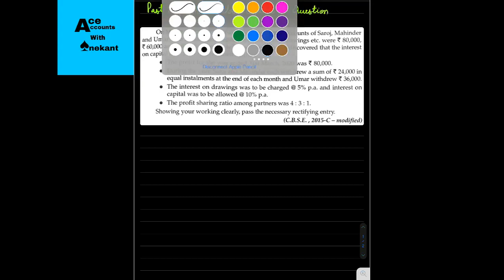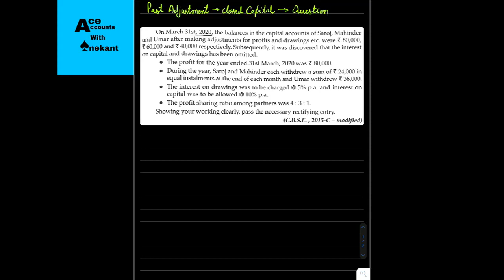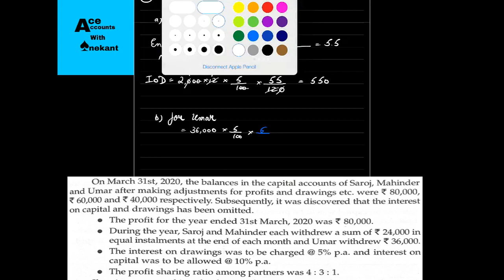Past Adjustment-Question 2